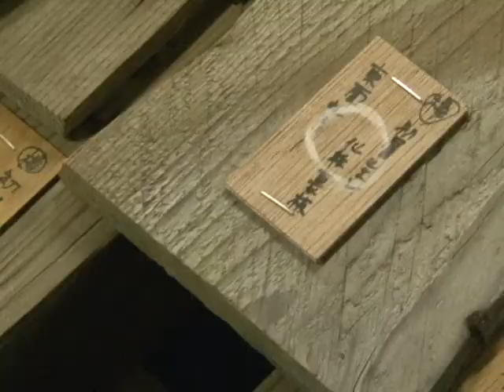阿蘇神社災害復旧工事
熊本地震被災した阿蘇神社の復旧工事の様子が報道陣に公開されました。